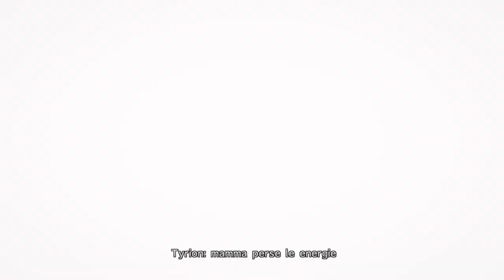FINAL FANTASY X/X-2 HD Remaster_20240508003739